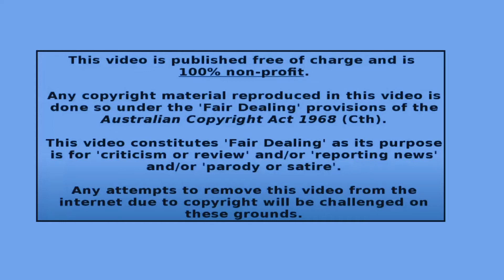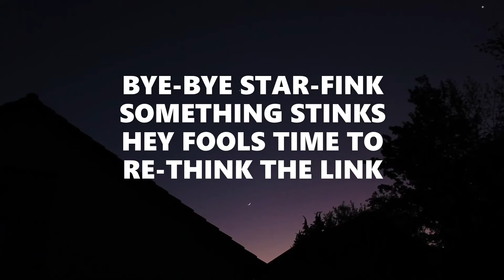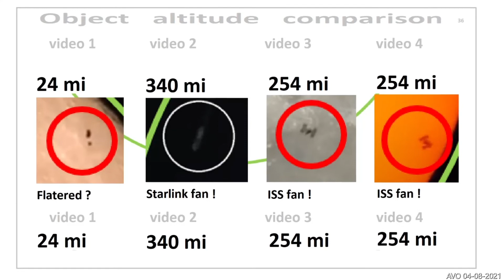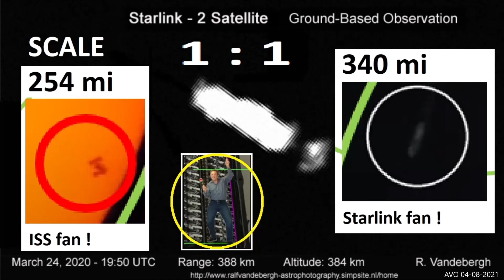#245 CME fry the LINK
Four impossible transits showing low orbiting space junk, and nothing here about a Flat Earth.
Musk is the agenda white hat (Chameleon) who wants to tag, link and track every human on earth.